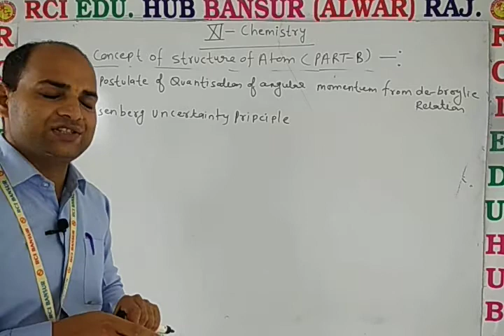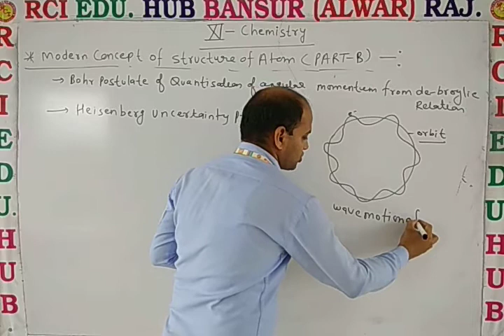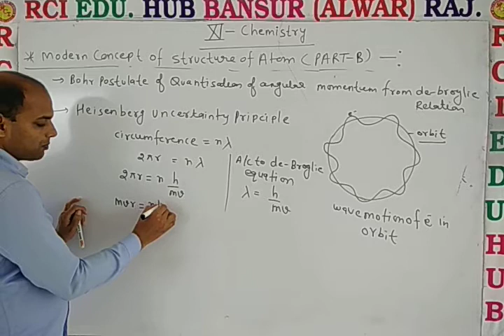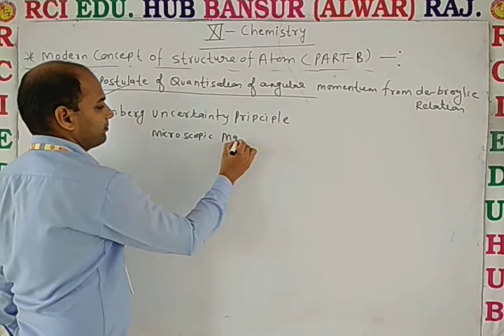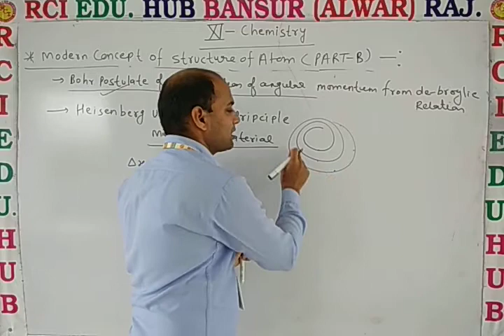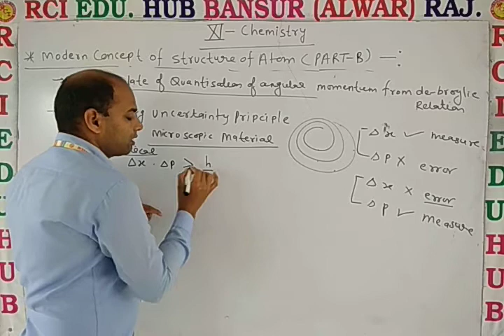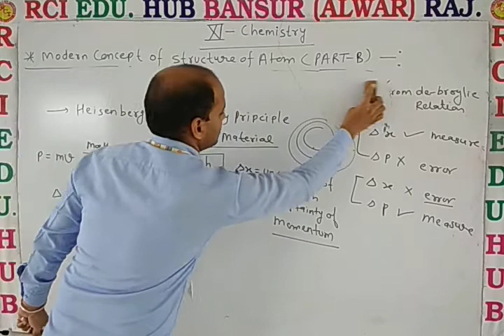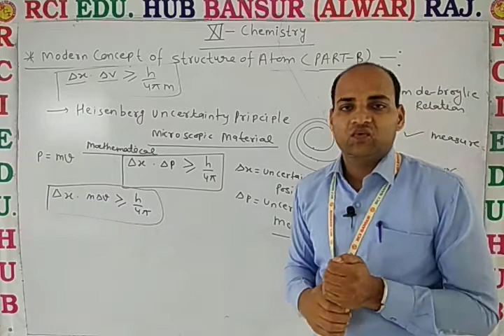11EM Chem modern concept of structure of atompart B ll Rci Edu. Hub Bansur Alwar Raj. ll BY DN SIR